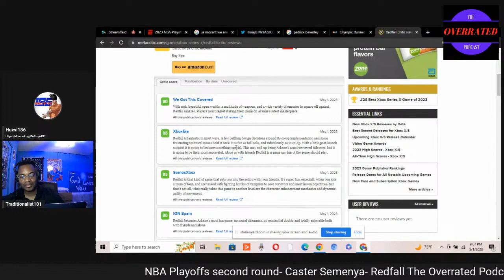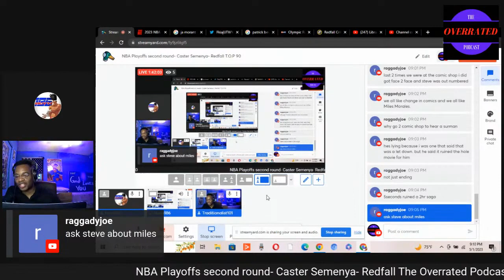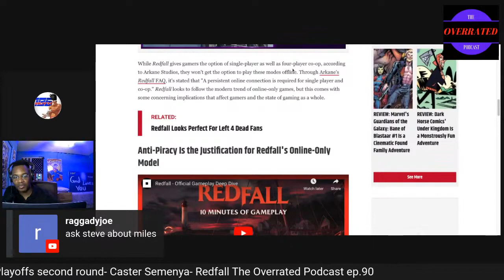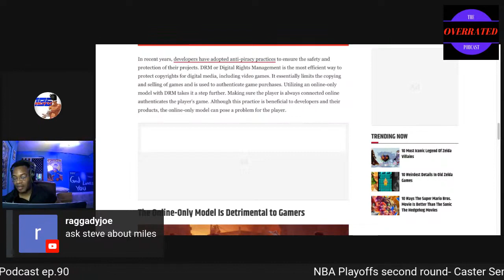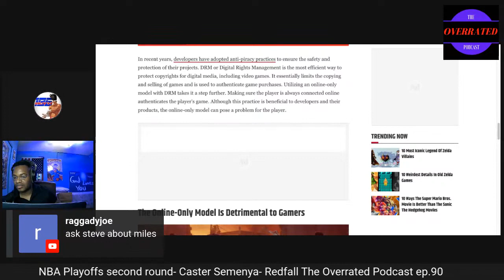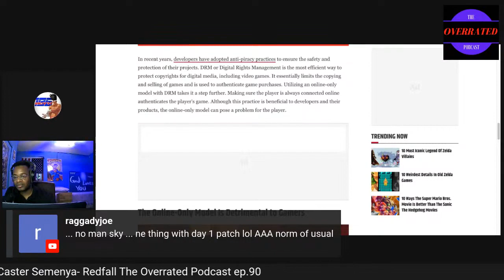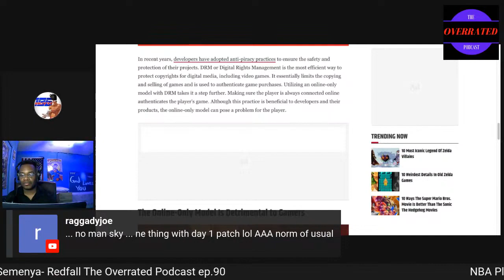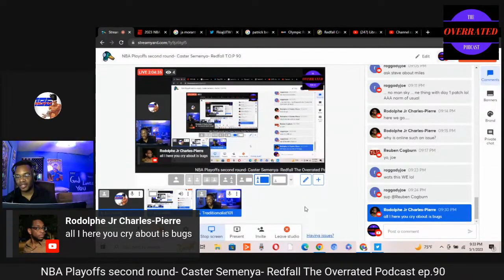Redfall is incomplete and glitches hurts gamepass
In this clip of our podcast we share our thoughts about Redfall. Tradionalist101 had issues of not having an offline mode while Huvi186 had issues of the game being incomplete. Does this hurt gamePass?

Tradionalking or Stevenrain85
Huvi321
stevenring105
Huvvi186V2